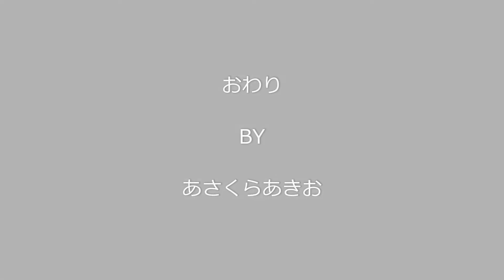ブライスといっしょ 着せ替えしてみた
ブライス人形